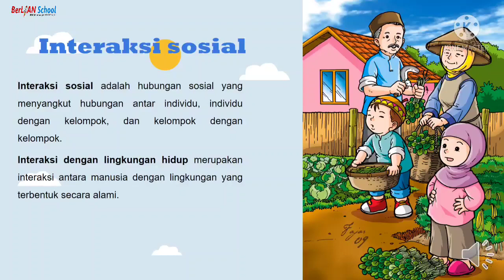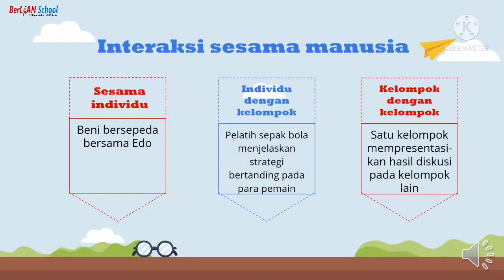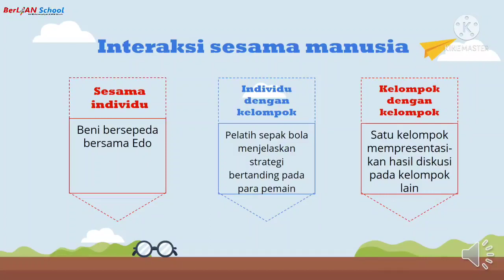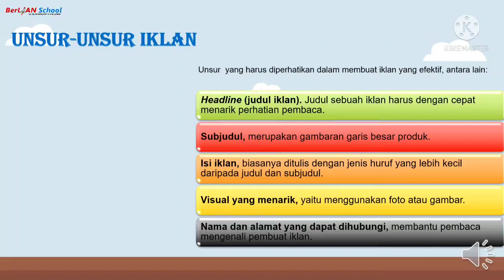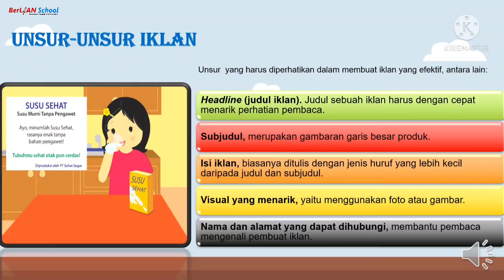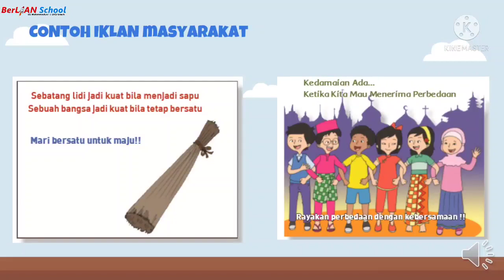Interaksi Sosial dan Iklan - Tema 3 ST 1 PB 3-4 Kelas 5 SD | BerLIAN School